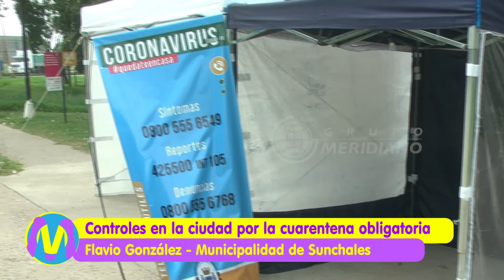Controles en Sunchales por la cuarentena obligatoria | Flavio González | Municipalidad